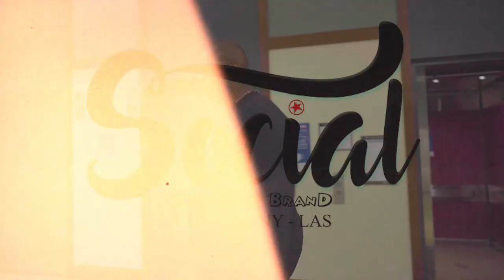Mental health snippet